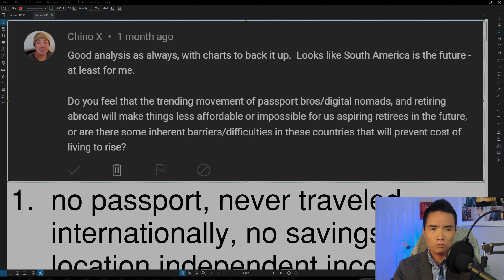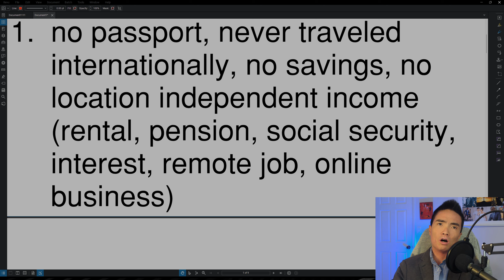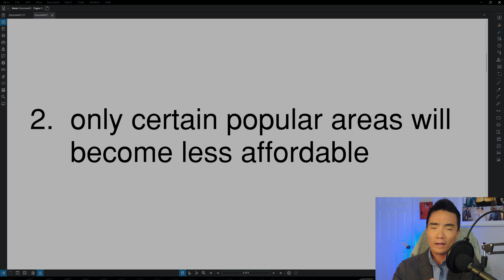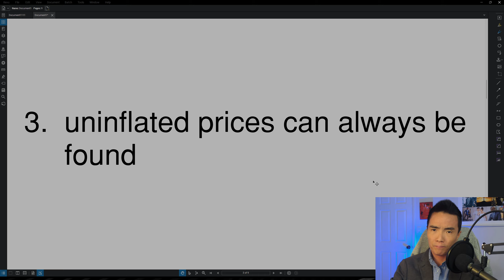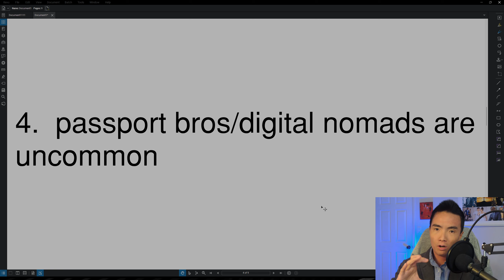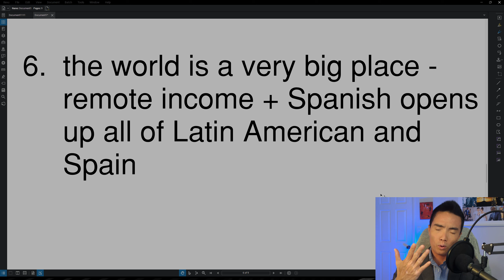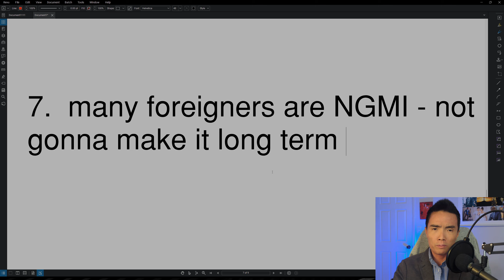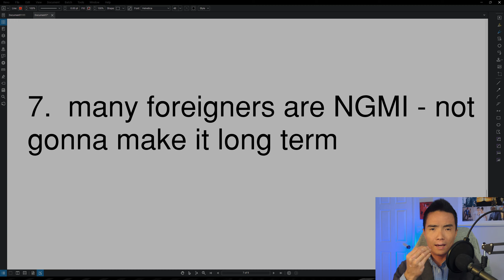Will Colombia Be Overrun By Passport Bros And Expats?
With the digital nomad, expat, retire abroad, remote work and passport bro movements collectively becoming more and more popular, will Colombia or other countries become overrun, resulting in higher real estate prices thus making it difficult if not impossible for the men who haven't started yet?  Watch this video to find out!

Join my SubscribeStar page for exclusive content including uncensored topics that can't be discussed on YouTube, access to a network of private drivers in Cali, Colombia, and priority responses to questions and comments

If you appreciate the work I do to try and help men, please consider donating here:

If you need help with getting better outcomes in your life, or help with planning a trip to Colombia, Saiyan Chan Life Coaching, Consulting and now Dance Academy!, can help - email .